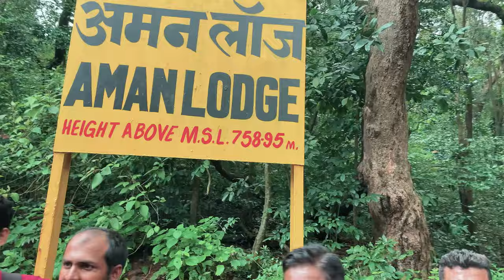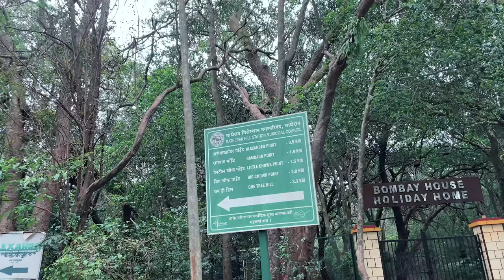Matheran A Day in the Lush Green Hills | Suraj_Vartak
"Hello Adventures,

Join us on an unforgettable adventure to Matheran, a serene hill station nestled in the Western Ghats of Maharashtra. In this vlog, we explore the lush green landscapes, breathtaking viewpoints, and charming pathways that make Matheran a nature lover’s paradise. From the toy train ride to the mesmerizing points, every moment is filled with wonder and tranquility. We’ll also take you through the vibrant local markets, where you can find unique souvenirs and delicious local treats. Whether you’re a trekking enthusiast or simply looking to escape the hustle and bustle of city life, Matheran offers a perfect retreat. So, pack your bags and come along as we uncover the hidden gems and scenic beauty of this enchanting destination.